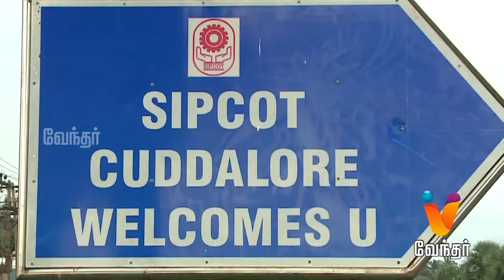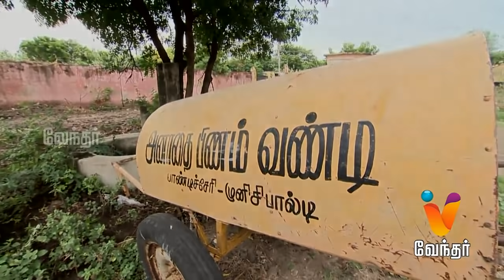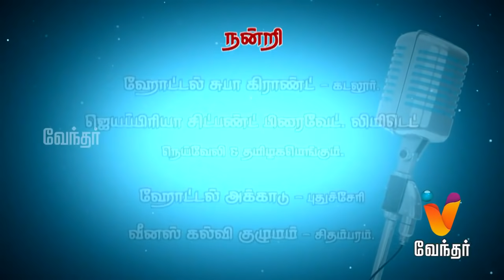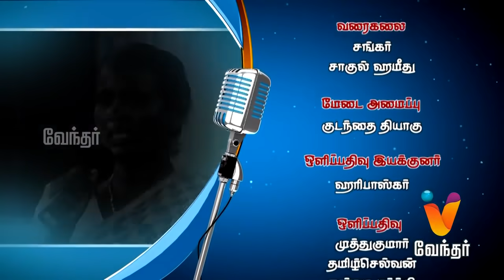Ithu Unga Medai | (10/01/2016) | [Epi -30] | Vendhar Tv